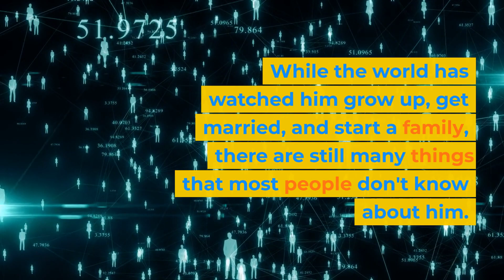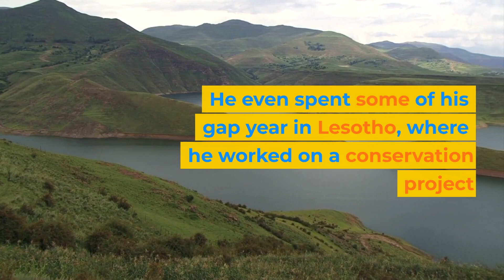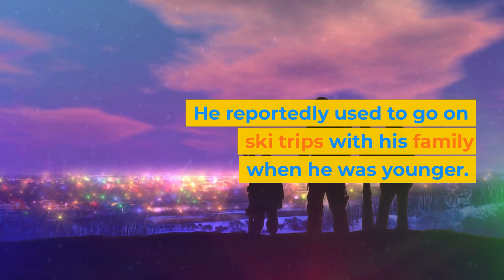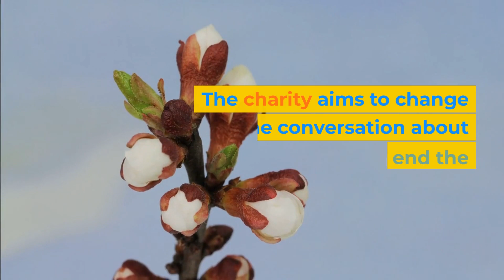Uncovering Shocking Prince Harry Secrets!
In this video, we're going to reveal some Prince Harry secrets! From how he handles stress to his favorite activities, we're going to tell you everything you need to know about the Prince Harry phenomenon!

If you're a fan of Prince Harry, then you'll love this video! We'll reveal some of the Prince Harry secrets that you never knew, from his love of golf to his quirky personality! From here on out, you'll be one step closer to understanding the Prince Harry phenomenon!